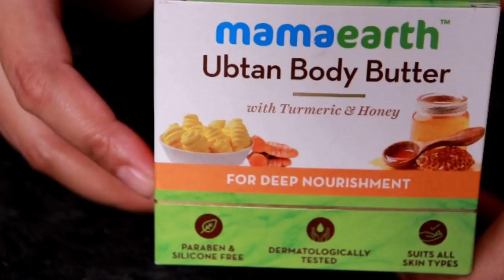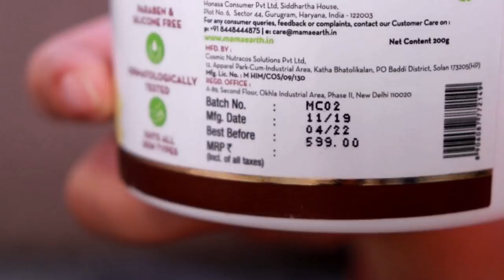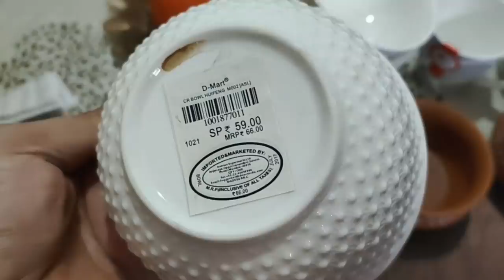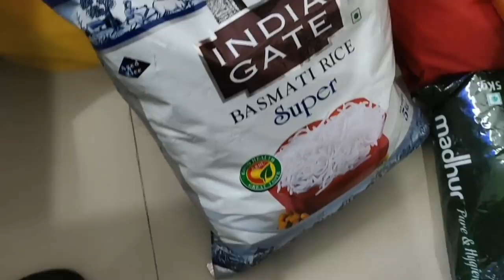Special CHINESE Dinner | CHILLI GARLIC NOODLES Recipe | healthy morning breakfast recipe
Chowmein | CHILLI GARLIC NOODLES | healthy Morning Breakfast Routine | hindi vlog | indian vlogger | indian youtuber neelam vlogs

- CoCo Body Butter
- Ubtan Body Butter

PRODUCTS USED

Laptop Table

Microwave/Oven Stand

Hubby LunchBox

Diya Aroma Diffuser

My Gadgets